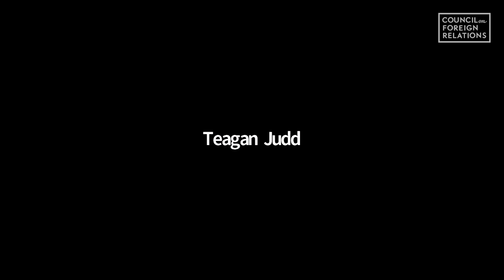CFR Master Class With Adam Segal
Adam Segal for a discusses the evolution of China's technology policy and how it has changed the U.S.-China relationship.

The CFR Master Class Series is a biweekly 45-minute session hosted by Vice President and Deputy Director for Studies Shannon O’Neil in which a CFR fellow will take a step back from the news and discuss the fundamentals essential to understanding a given country, region of the world, or issue pertaining to U.S. foreign policy or international relations.

Speaker
Adam Segal
Ira A. Lipman Chair in Emerging Technologies and National Security and Director of the Digital and Cyberspace Policy Program, Council on Foreign Relations; @adschina

Presider
Shannon K. O'Neil
Vice President, Deputy Director of Studies, and Nelson and David Rockefeller Senior Fellow for Latin America Studies, Council on Foreign Relations; @shannonkoneil